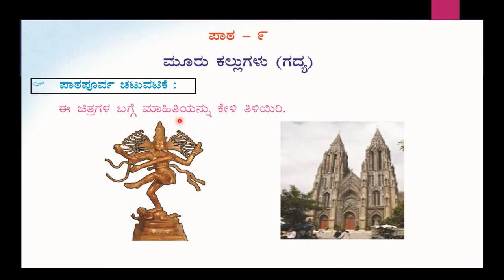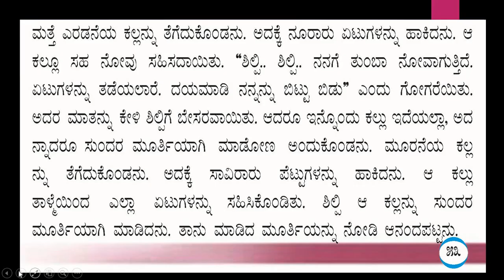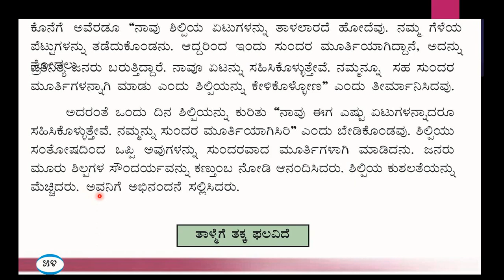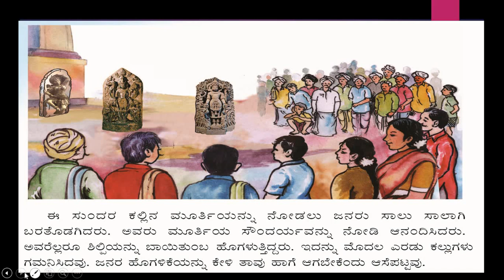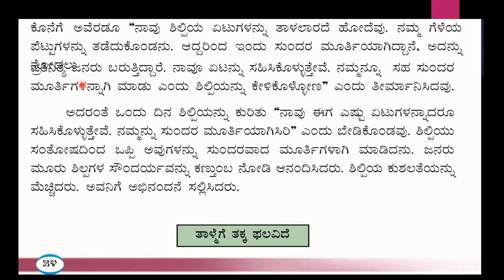kan muru kalugalu Reading the lesson part 5